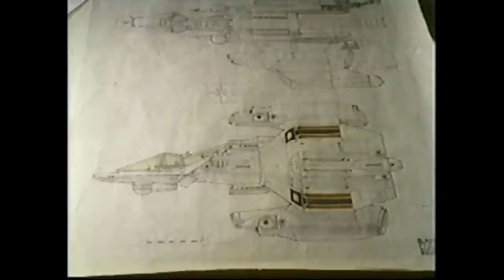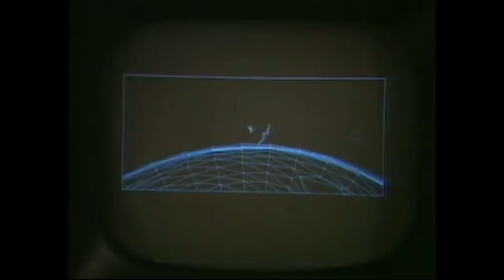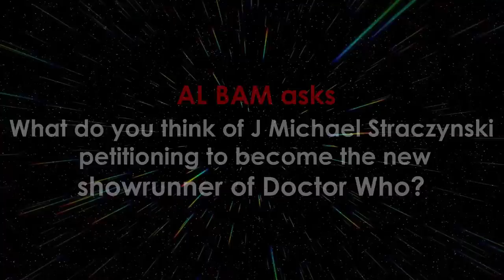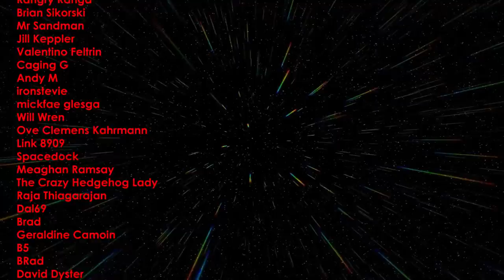The Last Starfighter - A Hidden Sci-Fi Gem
For this Hidden Gem we look at the moderately successful, The Last Starfighter from 1984. Despite the cult following the film enjoys, frankly I think it deserves even more love.

00:00 Intro
01:13 The Making of The Last Starfighter/VFX
02:55 The Last Starfighter Review
07:43 Q&A
09:05 Outro